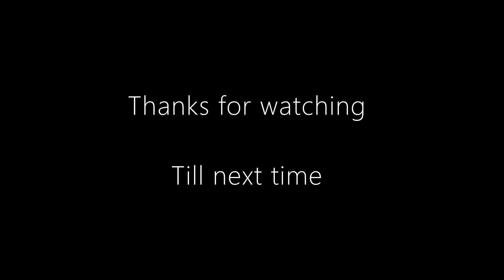Destiny 1: CotE Grenade Kill Bonus + Nightfall Endgame Rewards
Thanks for dropping by. Please leave a like or a share really helps out.

Music
Michael Salvatori, C Paul Johnson & Skye Lewin
Destiny: The Taken King (soundtrack) 2015